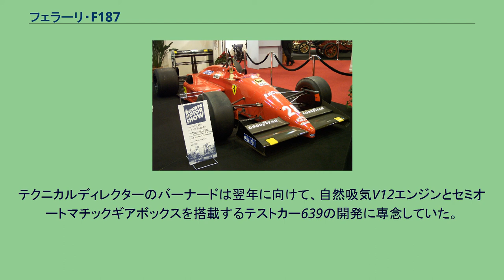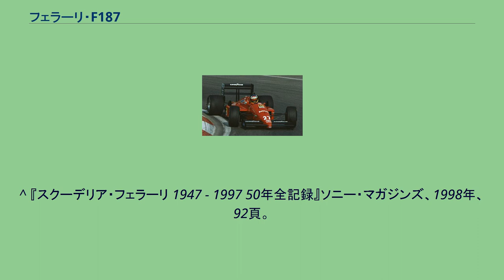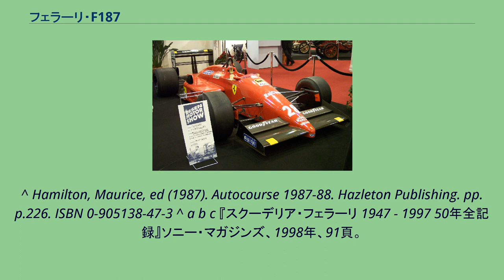フェラーリ・F187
フェラーリ・F187 (Ferrari F187) は、スクーデリア・フェラーリが1987年のF1世界選手権用に開発したフォーミュラ1カー。
設計担当者はグスタフ・ブルナーとジョン・バーナード。
1988年のF1世界選手権では改良版のF187/88Cが使用された。
F187のベルガー車 F187は1987年シーズン用のマシンとして完全に新設計された。
設計者のブルナーはデザインを残してチームを離れ、フェラーリに新加入したジョン・バーナードが改良を施した。
さらにシーズン後半は、ハーベイ・ポスルスウェイトがレース現場でのエンジニアリングを担当した。
V6ターボエンジンのバンク角は前年までの120度から90度へと変更され、シリンダーブロックの材質もアルミ合金から鋳鉄に改められた。
ポップオフバルブの装着義務化により過給圧が4バールに制限されたが、予選では950馬力、決勝では880馬力を発生した。
ディフューザーの形状を優先した結果、ギアボックスも312Tシリーズ以来使用していた横置きから縦置きに変更された。
車体は全体的に前年のF186よりも低くなり、サイドポンツーンもコンパクトになっている。
なお、ブルナーが移籍先のリアルで1988年に発表したARC1はF187によく似ており、「青いフェラーリ」の異名をとった。
F187は、シャシーナンバー95から101までの7台が製造された。
また、シャシーナンバー101は、1988年のメキシコ、カナダ、アメリカの各GPでスペアカーとして使用された。
シャーシ (F187) エンジン (F187) 新開発のエンジンの信頼性が極めて低く、2台あわせて出走32回中19回のリタイアを喫した。
しかし、後半戦は熟成とともに成績が向上し、ラスト2戦はゲルハルト・ベルガーが連続ポール・トゥ・ウィンで締めくくった。
最終戦は2位でゴールしたロータスのアイルトン・セナが失格となったため、ミケーレ・アルボレートが2位に繰り上がり、フェラーリのワンツーフィニッシュとなった。
アルボレートがドライブするF187/88C 1.5リッターターボ最終年を迎えた1988年、フェラーリはニューマシンを用意せず、F187の改良版を投入した。
この年から「ペダル類は前車軸よりも後方に位置する」というフットボックス規定が導入されたが、1987年モデルを継続的に使用する場合に限り、この規定が適用されなかった。
テクニカルディレクターのバーナードは翌年に向けて、自然吸気V12エンジンとセミオートマチックギアボックスを搭載するテストカー639の開発に専念していた。
ターボエンジンへの規制がより厳しくなり、過給圧が2.5バールに制限されたため、出力は予選では630馬力、決勝では620馬力に減少した。
F187/88Cは、シャシーナンバー102から104までの3台が製造された。
シャーシ (F187/88C) エンジン (F187/88C) マクラーレンは新規格のシャシーにホンダ製ターボエンジンを搭載するMP4/4を開発し、開幕戦から破竹の連勝を続けた。
フェラーリはマクラーレンに置き去られるだけでなく、NAエンジン車にポジションを脅かされることもあった。
また、総帥エンツォ・フェラーリの体調悪化によりチーム内が混乱し、主要技術者の離脱が相次いだ。
苦闘の中で、地元イタリアGPでは幸運が訪れた。
首位を走行していたマクラーレンのセナが周回遅れと絡んでリタイアし、ベルガーとアルボレートがワンツーフィニッシュを果たした。
前月に死去したエンツォへの弔いの勝利となり、また、マクラーレンのシーズン16戦全勝を阻止する1勝にもなった。
^ 『スクーデリア・フェラーリ 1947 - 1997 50年全記録』ソニー・マガジンズ、1998年、92頁。
^ Hamilton, Maurice, ed (1987). Autocourse 1987-88. Hazleton Publishing. pp. p.226. ISBN 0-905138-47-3 ^ a b c 『スクーデリア・フェラーリ 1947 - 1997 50年全記録』ソニー・マガジンズ、1998年、91頁。
^ The 1000 BHP Grand Prix cars.. pp. p.92 ^ a b Henry, Alan, ed (1988). Autocourse 1988/89. Hazleton Publishing. p...